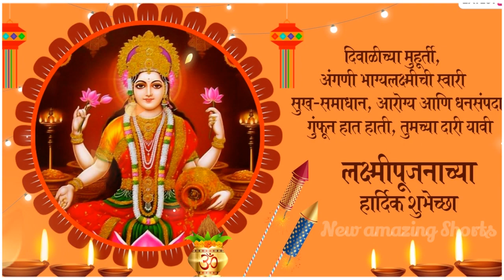लक्ष्मीपूजन_मराठी_स्टेटस || लक्ष्मीपूजनच्या_हार्दिक_शुभेच्छा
लक्ष्मीपूजन_कसे_करावे || लक्ष्मीपूजनच्या_हार्दिक_शुभेच्छा

Happy Diwali Status | Coming_Soon_Diwali | Coming Soon Diwali Status 2023 |Whatsapp Status Video

coming soon_diwali_status_2023

दिवाळी||diwali status | diwali coming soon | diwali coming soon status 2023

diwali 2023

diwali special

happy diwali

diwali video

coming soon diwali status 2023

diwali coming soon status 2023

diwali song

diwali status song

happy diwali song.diwali status for whatsapp

diwali new status

Coming Soon Diwali Status Editing || New Diwali Status Editing 2023

| Kinemaster Video

Editing

Coming Soon Diwali Status Editing

New Diwali Status Editing 2023

Thansingh tech 10k coming soon diwali video editing

diwali status editing alight motion diwali status editing kinemaster

diwali video editing alight motion diwali video editing kinemaster

happy diwali video editing

happy diwali video editing alight motion

happy diwali video editing in alight motion happy diwali video

editing kinemaster

lakshmi pujan muhurt, diwali,

X

diwali puja vidhi diwali puja, eft qua faf, diwali puja vidhi

at home, gu, diwali puja vidhi in hindi,diwali puja

2023, diwali puja at home, diwali puja muhurat 2023, diwali

festival in india, लक्ष्मी पूजन रंगोली, लक्ष्मी पूजन कसे करावे, लक्ष्मी पूजन

fax,puja vidhi at home, diwali 2023 diwali

puja samagri, diwali pooja vidhi,easy diwali puja vidhi,reft go faft 2023 ,lakshmi pujan, lakshmi puja,diwali puja kaise

kare, दिवाळी लक्ष्मी पूजन

लक्ष्मीपूजनकसे करावे

दिवाळी लक्ष्मीपूजन कसे करावे

Diwali laxmi puja vidhi Diwali laxmi pujan vidhi

lakshmi pujan kase karawe

दिवाळी लक्ष्मीपूजन कसे करावे, diwali laxmi pujan vidhi, laxmi pujan

kase karave in marathi, diwali 2023, fara asian,

लक्ष्मीपूजन मांडणी, लक्ष्मीपूजन ची माहिती, laxmi pujan diwali 2023, laxmi pujan vidhi, diwali laxmi pujan 2023, diwali lakshmi pujan 2023, laxmi pujan kase karave, diwali laxmi puja vidhi 2023, diwali laxmi pujaDiwali lakshmi pujan vidhi,

diwali kuber pujan,

pooja vidhi, puja vidhi,

lakshmi pujan kase kartat, Diwali 2023